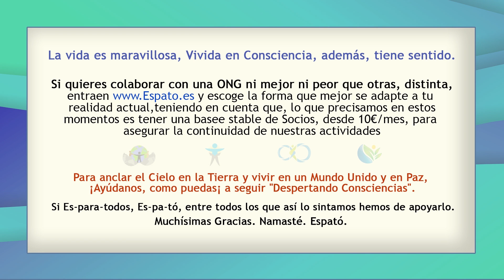Niveles de evolución. Concha Redondo. 4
Concha redondo comparte sobre los niveles de evolución.
Esta grabación ha sido posible gracias a los Socios de Espató. Si quieres ayudarnos para que sigamos emitiendo estos programas, entra y hazte Socio.
Gracias por todo. Namasté. Espató.